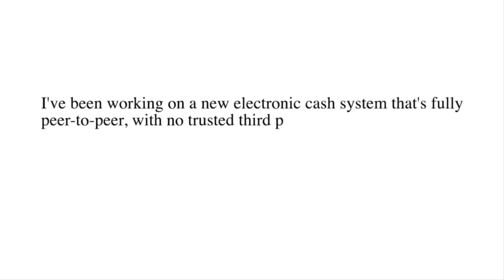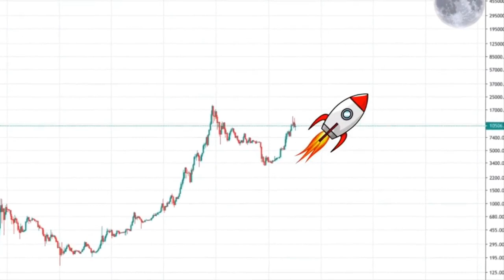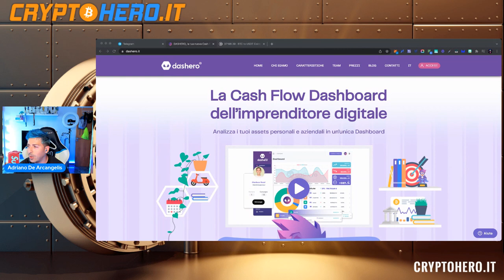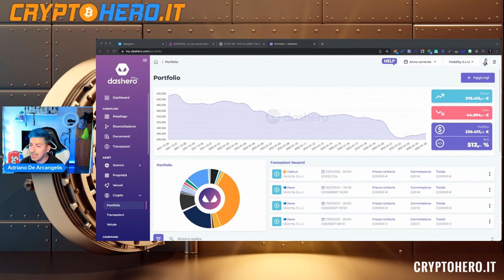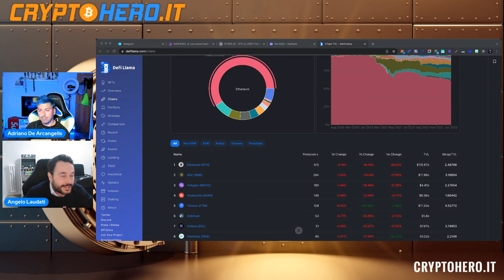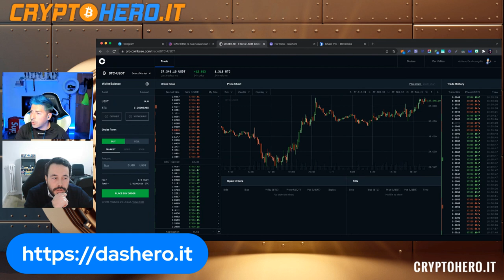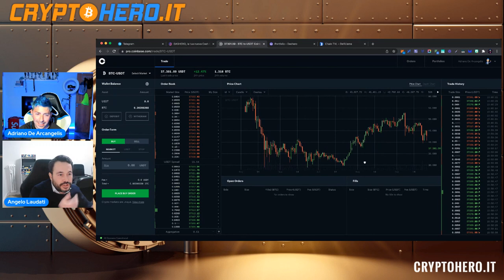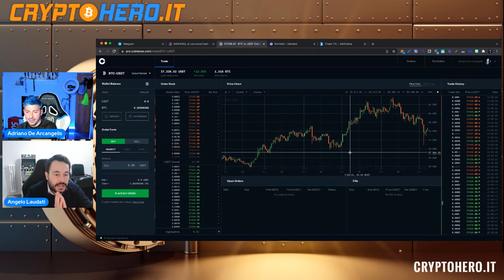Crollano i mercati: crolla Bitcoin, crollano le borse – cosa accadrà nel 2022? – Crypto Hero - EP 01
La prima Live di Crypto Hero del 2022 su Twitch!

Il 2022 si è aperto con grandi interrogativi, crollano i mercati: perché tanti segni meno?

Anche Bitcoin segue lo stesso trend.

Come si evolverà la situazione finanziaria nel corso dell’anno?

Ne parliamo con Alessandro Del Saggio
Stefano Picchio di InvestHero!

Conosci Crypto Hero?

Crypto Hero è il corso di formazione adatto a tutti su Blockchain, Bitcoin e criptovalute. Grazie a Crypto Hero eviterai gli errori più comuni di chi si avvicina per la prima volta alla criptosfera. Crypto Hero è un percorso step by step che ti permette di acquisire le competenze necessarie per comprare e scambiare criptovalute in maniera sicura, gestire i tuoi crypto asset in autonomia. Con l’iscrizione al corso entrerai a far parte del Rebel Club, la community di Crypto Hero!

Per allargare la rete di Crypto Hero, per farti conoscere al meglio la criptosfera, ho deciso di realizzare delle masterclass live totalmente gratuite dedicate al pianeta crypto sul mio canale Twitch.

Se vuoi saperne di più su Crypto Hero,